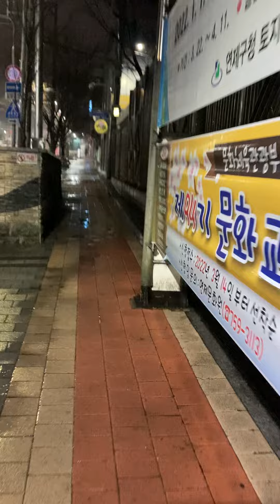비가 많이 오길래 새벽 두시에 무지성 걷기☔️